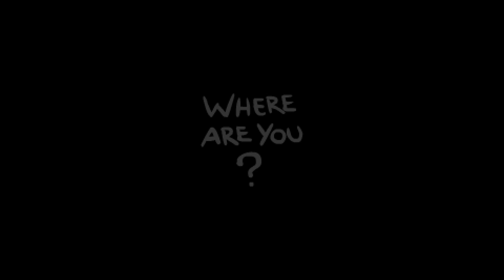True BEELZEBUB Run!! - Modded Binding of Isaac Repentance - Part 75